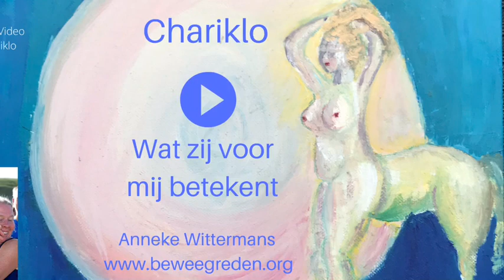Chariklo wat zij voor mij betekent 13 januari 2020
Chariklo wat zij voor mij betekent

Chariklo, the spinning Grace, brengt ons ruim om tehelen, zij kan uitstaan en instaan, verduren en waken, zij kan met haar zijn een open rukmte maken waarin we ondanks de gevechten tussen materie en aarde ons terug brengen naar eigen welzijn. Zij is sjamaan en genezers.

ik wilvan haar leren Anneke Wittermans en de komende maanden zal ik videos posten en stukken schrijven en een dans zang voorstelling  maken om deze kwaliteit uit te nodigen in mijn zijn en dans.

Zij is een waternimf een aantal kwaliteiten ontmoette ik met Nehalennia in 2004 . Een giga stortvloed van inzicht en welzijn stroomde met haar mee. En nu weer is er een frisse wind en schone stroom van informatie die iets vertelt over deze periode die we overbruggen. Daarin danst Charivlo met haar stabile orbit van 62 jaar een helende rol.